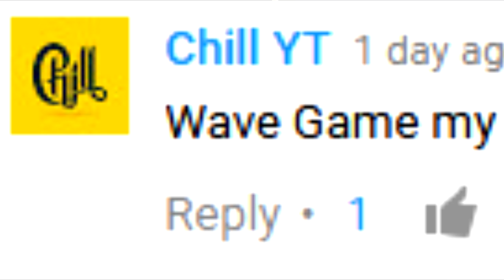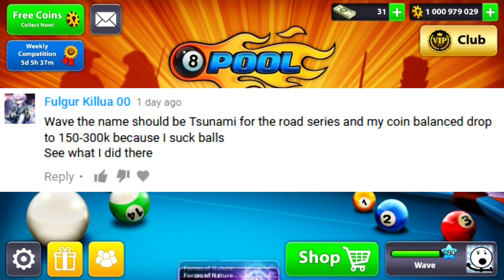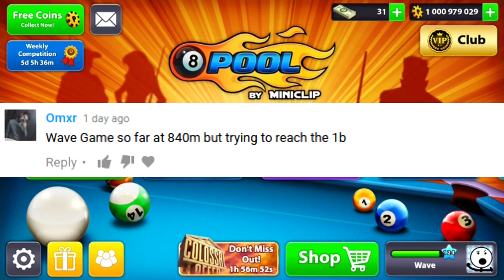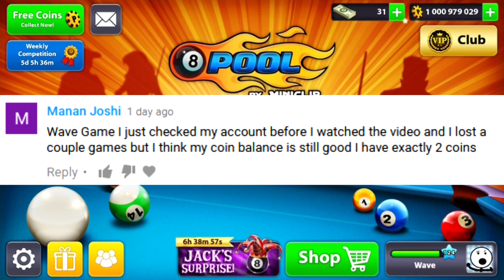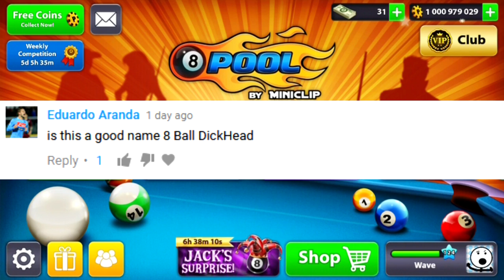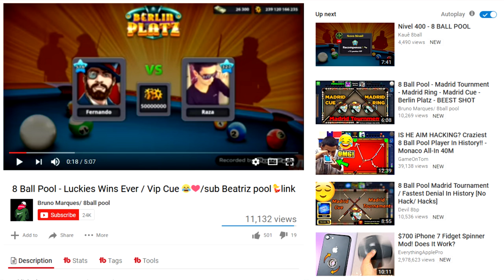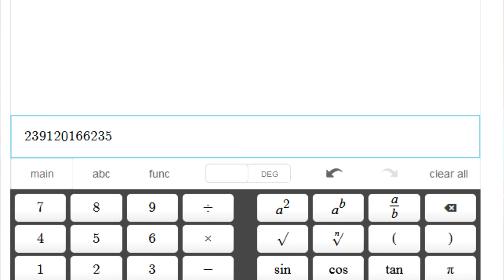How Long Would It Take To Lose 200,000,000,000 Coins!? - 8 Ball Pool - Bankrupt! #1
Wavegame

This site is for those of you who really
want coins but dont have much money.
This site gives you millions of coins. for a very
cheap price. And are safe and trusted.

"8 ball pool" "8 ball pool hack" "8 ball pool tricks" "8 ball pool long line" "8 ball pool impossible shots" "8 ball pool giveaway" "8 ball pool berlin platz 50m" "wave game" "8 ball pool all in monaco" "wave gaming" "8ballpool 0-100m" "8ballpool coins trick" awesomised gameontom ball pool snooker indirect "fernando 8ball" trickshots 8ball "ball pool" "9 ball pool" "9 ball" "8balpool cash trick" fun "cash hack" "alone country"